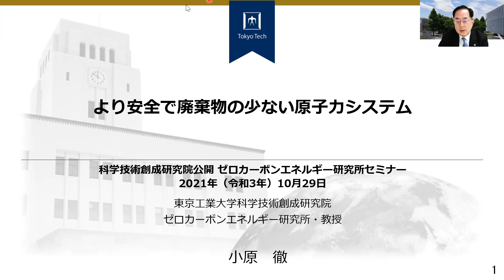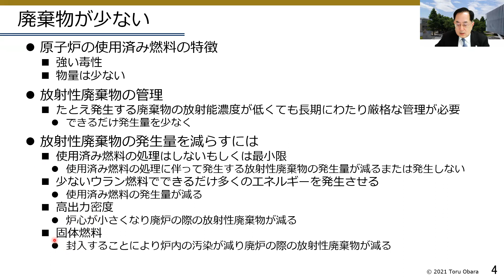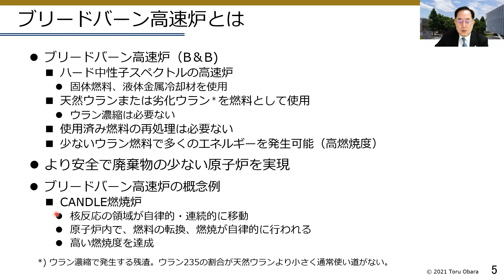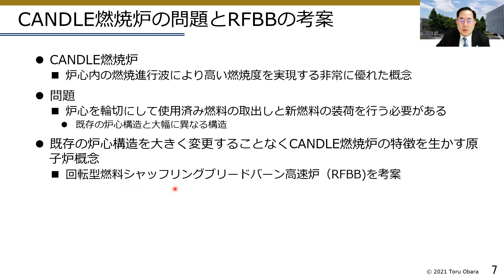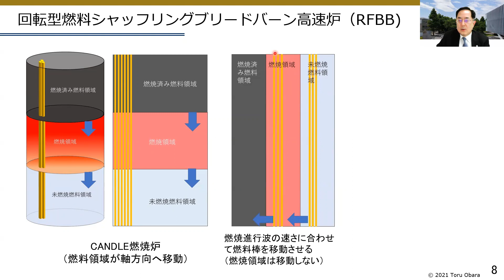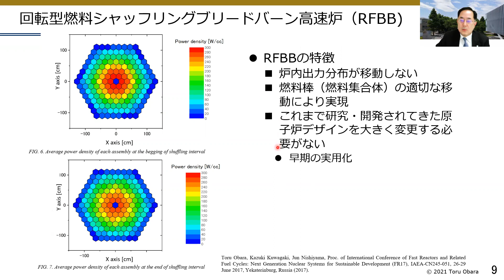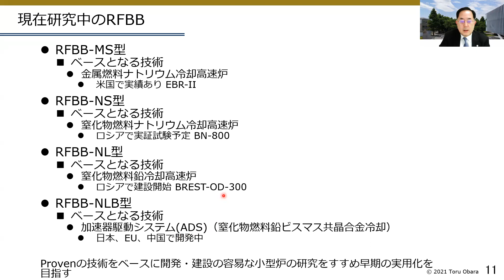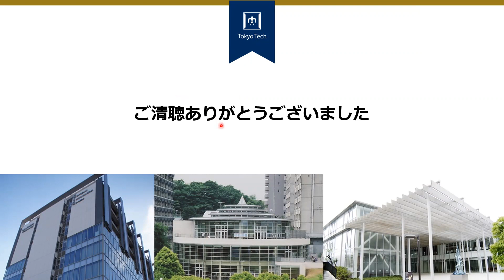研究所セミナー小原講演2021 10 29